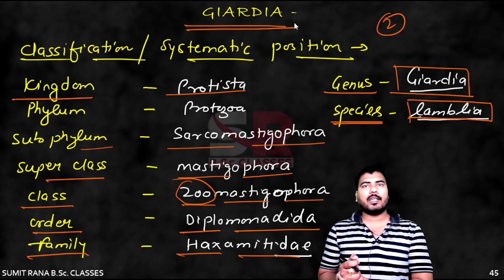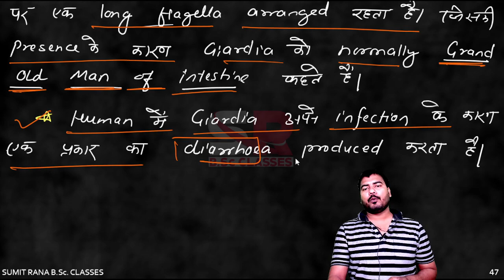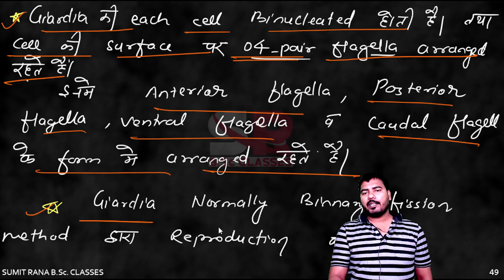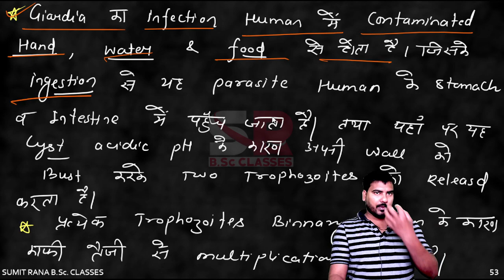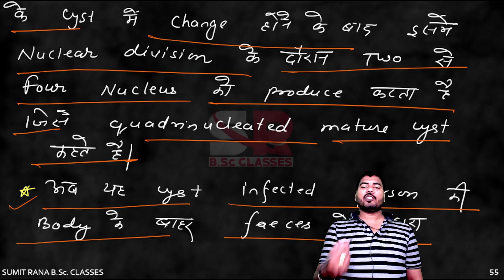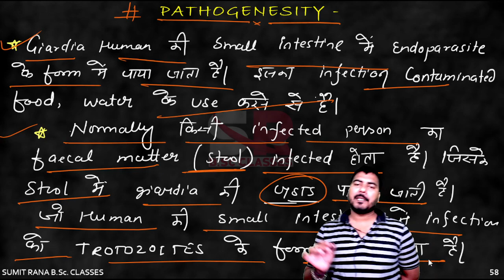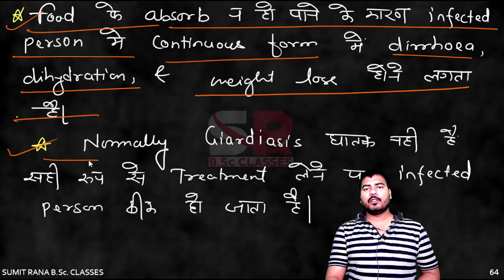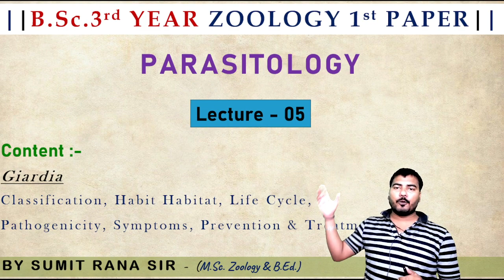Lt-05 || Giardia || B.Sc.3rd Year 1st Paper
TODAY'S TOPIC - Giardia || B.Sc.3rd Year 1st Paper || Sumit Rana Sir